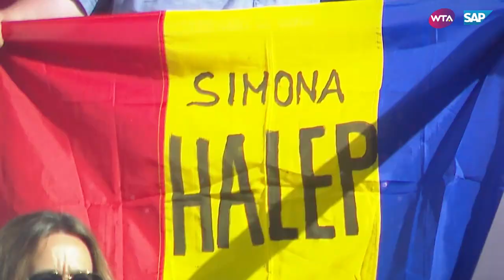My Performance | Kiki Bertens | 2019 Madrid Final